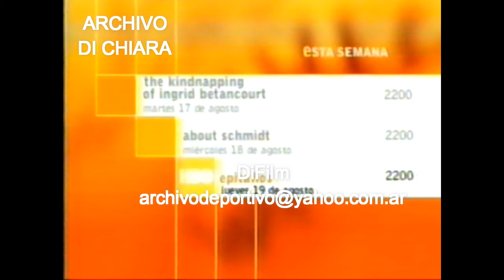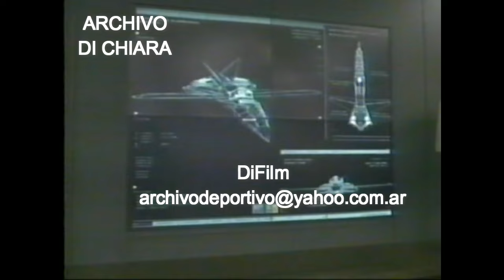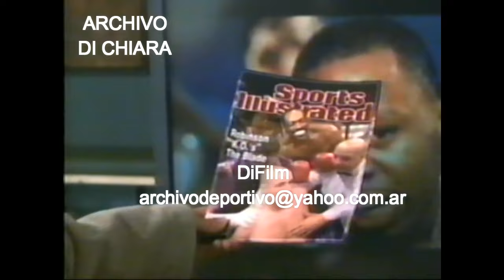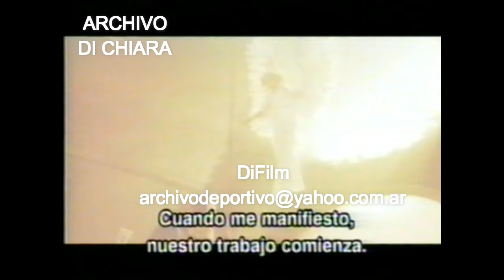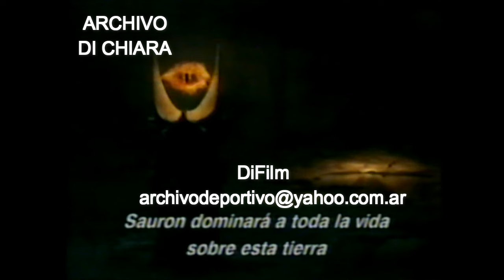DiFilm - Promos en el Canal HBO (2004)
Promos en el Canal HBO.
Fecha: 2004
Código: V-13454